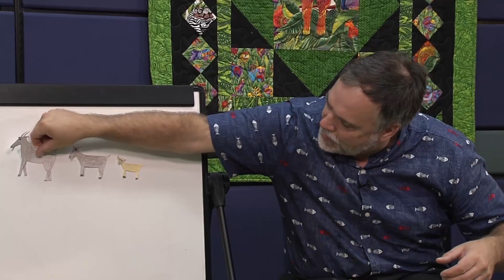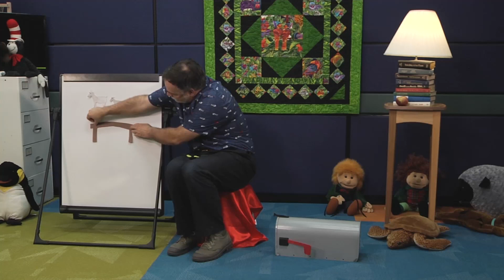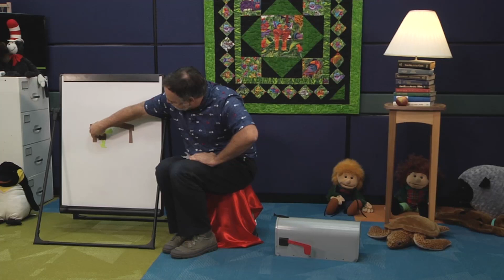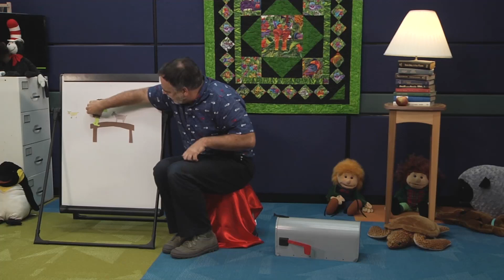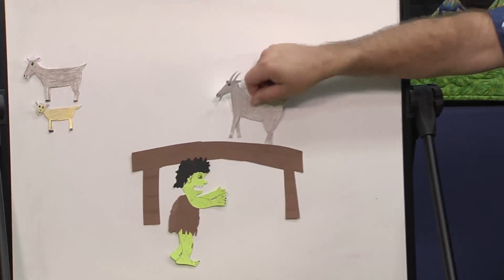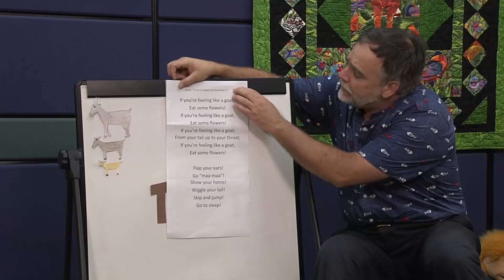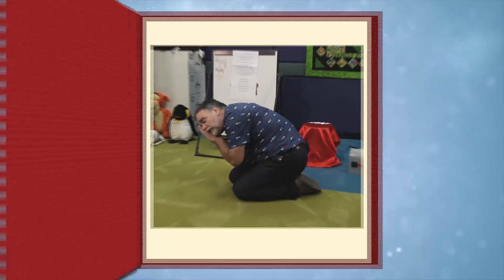CADL TALES with Mr. Tom: Three Billy Goats Gruff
Get ready to hear some fun stories, sing some songs and learn all about reading. CADL TALES is filmed at the Downtown Lansing branch of Capital Area District Libraries. It airs the 2th  and 4th  Wednesdays of the month at 9:30 a.m. on My ABC is WLAJ 53.